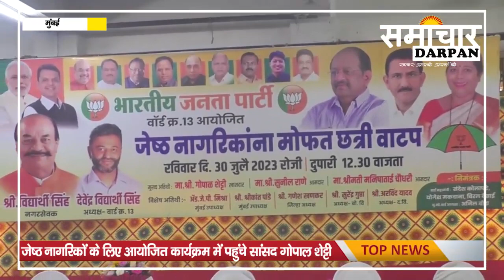जेष्ठ नागरिकों के लिए आयोजित कार्यक्रम में पहुंचे सांसद गोपाल शेट्टी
बोरीवली विधानसभा वार्ड 13 में कई सालों से आयोजित होता आ रहा कार्यक्रम एक बार फिर भाजपा पूर्व नगरसेवक विद्यार्थी सिंह के नेतृत्व में मुंबई स्थित बोरीवली पूर्व के जेष्ठ नागरिकों के लिए मुफ्त छाता वितरण कार्यक्रम का आयोजन किया गया  कार्यक्रम में वेवस्ता में लगे रहे वार्ड 13 के अध्यक्ष देवेंद्र सिंह। कार्यक्रम के दौरान पूरा हॉल भरा हुआ नजर आया इस दौरान इस अच्छे कार्य के कार्यक्रम में शामिल हुए सांसद गोपाल शेट्टी, विधायक मनीषा चौधरी । मीडिया से बात चीत में क्या कुछ कहना था उपस्तीत अथिति और कार्यक्रम के आयोजक का